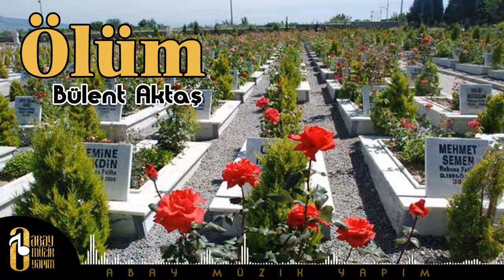Ölüm | Bülent Aktaş | Abay Müzik Yapım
Ölüm | Bülent Aktaş | Abay Müzik Yapım videomuzla sizlerleyiz.
Ölüm | Bülent Aktaş | Abay Müzik Yapım videomuzu beğendiyseniz Abay Müzik kanalının diğer videolarına da göz atın👇